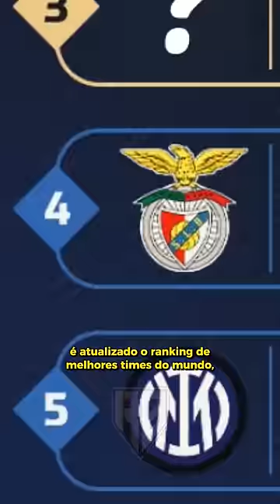Melhores times do MUNDO!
A IFFHS junto com a FIFA divulgaram o ranking dos melhores times do mundo atualmente, alguns times brasileiros estão na lista, como São Paulo, Palmeiras e Flamengo.